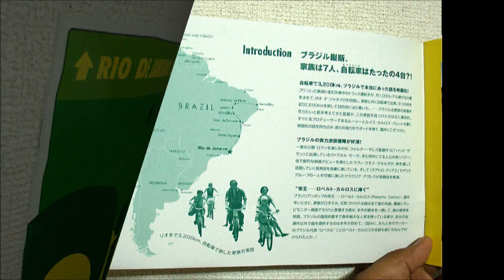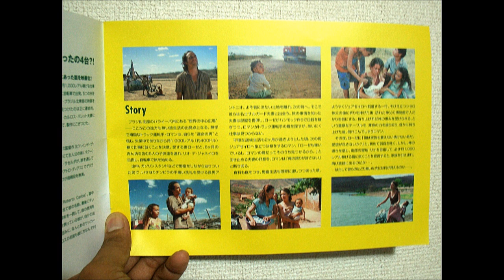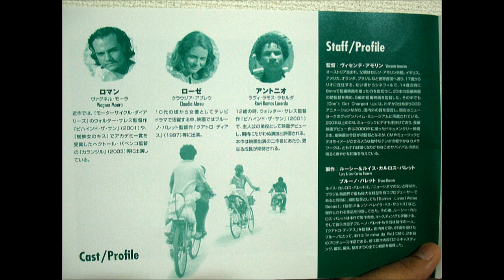Espectando el filme "El Camino de las nubes"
Filme dirigido por Vicente Amorin.